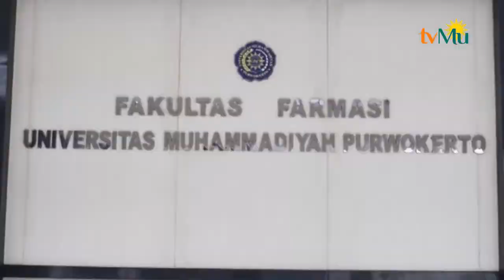UMP PRODUKSI HAND SANITIZER